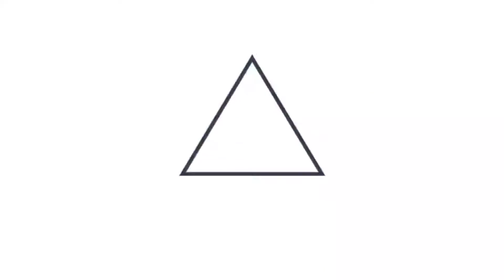Gobierno del Presidente Nayib Bukele garantiza vacaciones seguras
PlanVacacionesSeguras || El Gobierno del Presidente Nayib Bukele continúa su despliegue en todo el país para garantizar vacaciones seguras a la población. En el occidente, autoridades gubernamentales verificaron la implementación de medidas biosanitarias en sitios turísticos.